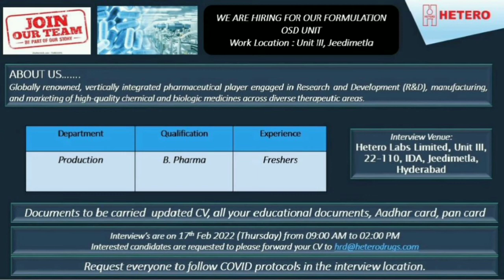Hetero Labs Ltd - Walk-In Interviews for B.Pharm Freshers on 17th Feb 2022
Hetero Labs Limited is one of India’s generic pharmaceutical companies and the “world’s largest producer of anti-retroviral drugs”. Hetero’s business includes APIs, generics, biosimilars, custom pharmaceutical services, and branded generics. HETERO is one of the India’s leading generic pharmaceutical companies and is one of the world’s largest producer of anti-retroviral drugs for the treatment of HIV/AIDS. With more than 25 years of expertise in the pharmaceutical industry, Hetero’s strategic business areas include API’S, generic and biosimilar. Hetero also offers custom pharmaceutical services to its partners around the world. The company is recognized for its strengths in Research and Development, manufacturing and commercialization of a wide range of products.

We are hiring for B.Pharm freshers for one of our formulation unit located at Jeedimetla for Production department. Interview date : 17th Feb 2022 (Thursday)

WE ARE HIRING FOR MANUFACTURING UNITS WHICH ARE LOCATED IN UNIT-III, JEEDIMETLA, HYDERABAD LOCATION

Greetings from Hetero …!!

Hetero walk in Interviews ..

 Department: Production

 Unit:-OSD

 Experience: Freshers

 Qualification : B.Pharm

 Job Location: Jeedimetla, Hyderabad

Date: 17/02/2022

Venue :

Hetero Labs Limited, Unit-III, 22-110, IDA, Jeedimetla, Hyderabad.

MANDATORY : Wearing FACE MASK at Office Premises.

Documents to be Carried: Updated Resume ,2 Photo copies , Certificate Xerox’s